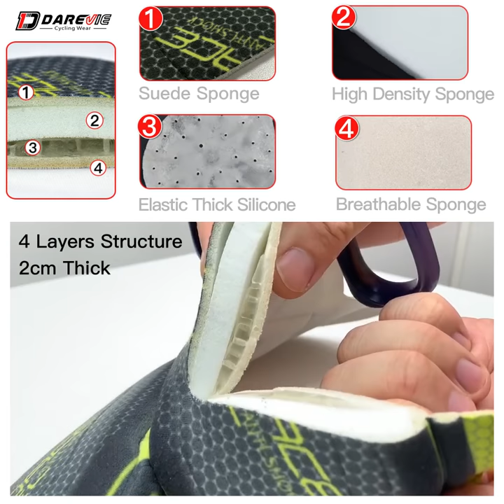How To Choose Good Quality Cycling Bib Shorts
This is the 10 years experience factory to produce cycling clothing kits and welcome the cycling team and shop owner to contact with us. We would have the OEM and Customs service for options.